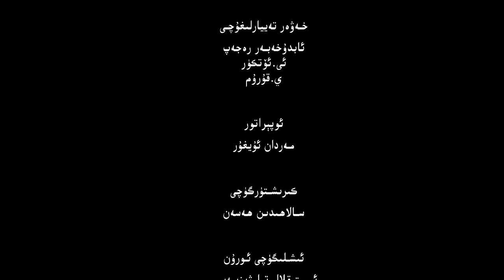ئىستىقلال كۈندىلىك خەۋەرلىرى |2024.8.13| ئىككى ئۇرۇش رايونىنىڭ ۋەزىيىتى جىددىيلەشمەكتە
ISTIQLAL KÜNDILIK XEWERLIRI |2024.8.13| IKKI URUSH RAYONINING WEZIYITI JIDDIYLESHMEKTE